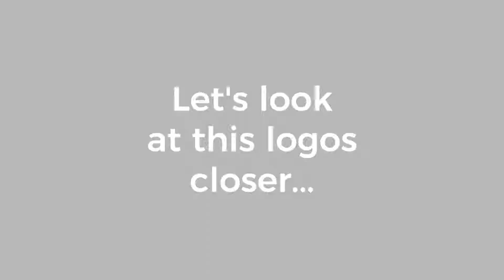Minimal Logo Pack (20 in 1) | After Effects Template | Logo Stings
Special Thank You ❤ to Ulyana_7000!

Recommended Section:
0:01 Animated Typeface